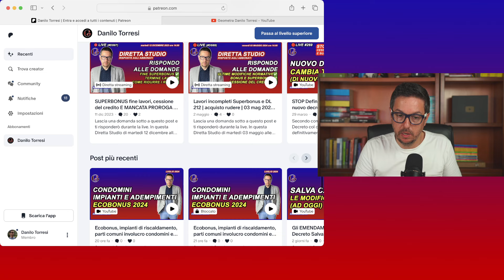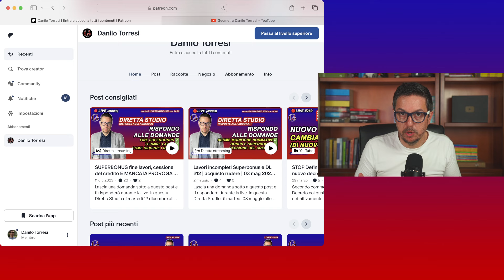CAMBI DESTINAZIONE E ALTEZZE 2.40 nel Salva Casa | Emendamenti al DL 69 del 2024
Sostieni il Canale e accedi ai contenuti esclusivi
Fonti:
Le fonti e i documenti sono a disposizione nei contenuti e nelle pubblicazioni per gli abbonati
Analizzo, studio, approfondisco e ti informo sulle norme ed i bonus per ristrutturare la tua casa.
Inviami una domanda con un messaggio diretto.
Abbonati e guarda questo video in anteprima (e accedi ad altri vantaggi):
Ascolta gli episodi anche in Podcast